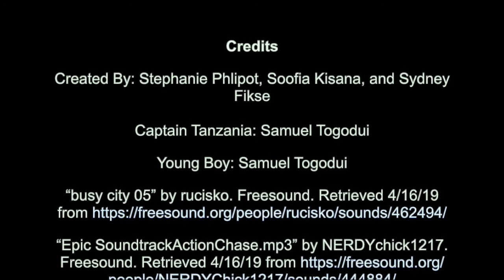Cancer Prevention via Exercise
Final BIO 302 Honors Project Submission